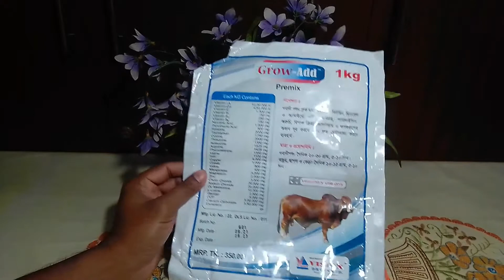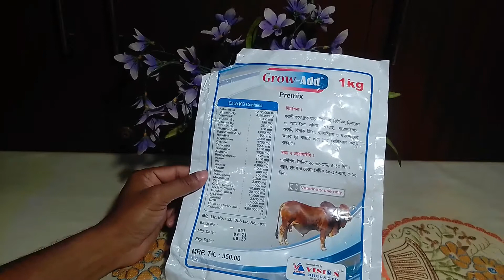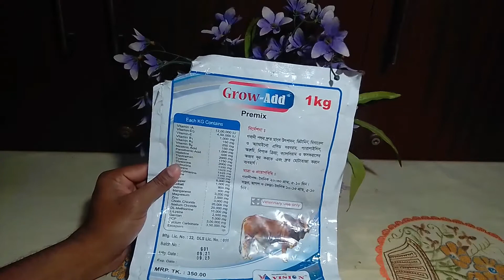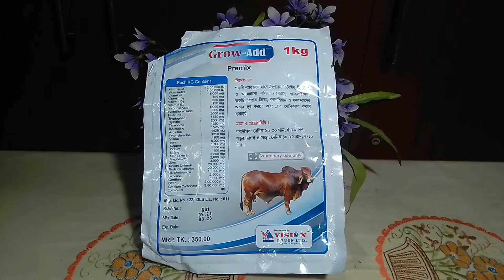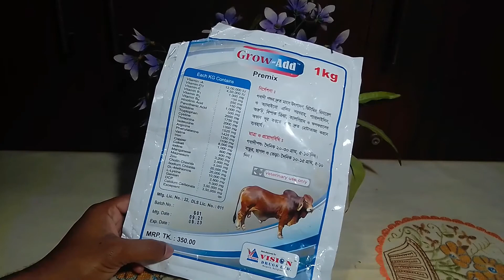Grow Add Premix এর কাজ ও ব্যবহার । গরুকে মোটাতাজা করতে Grow Add Premix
গরুর খামার , গরুর যত্ন , খামার তৈরি , গরুর ঔষধ সম্পকে